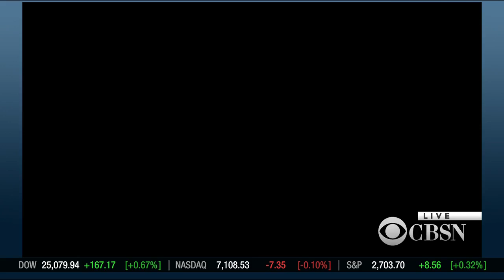White House Staff Secretary Rob Porter resigning amid abuse allegations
One of President Trump's top aides, Rob Porter, is resigning after it was reported that his two ex-wives accused him of domestic abuse. CBS News chief White House correspondent Major Garrett joins CBSN with more on that and other headlines from Washington.